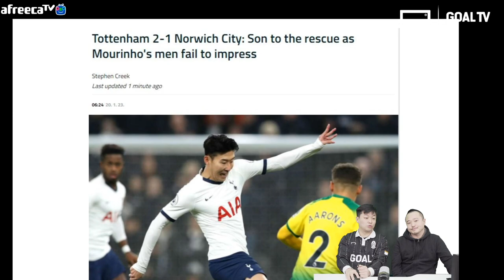손흥민 리그6호골 폭발! 토트넘 챔스권에 진입하다? [GOAL 후토크]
손흥민 리그 6호골! 오랜만에 승리를 가져간 토트넘!
토트넘 vs 노리치의 경기를 알팀과 혁캐가 분석해드립니다!